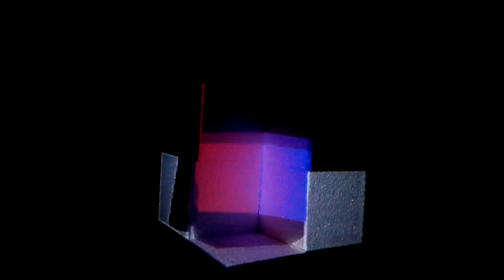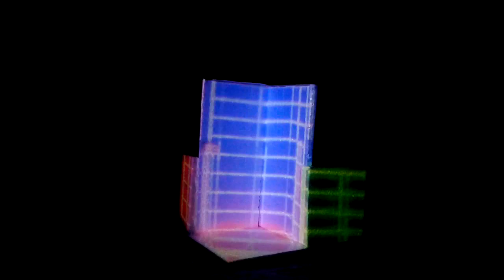Projection-infinity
The (blurry)video is a sample of 3D projection mapping on a random surface.This project has been created using Fspy, Blender and MapMap.